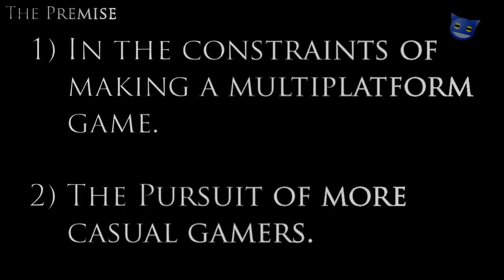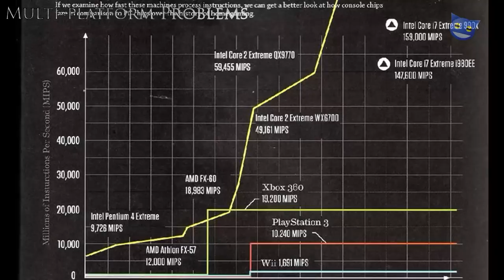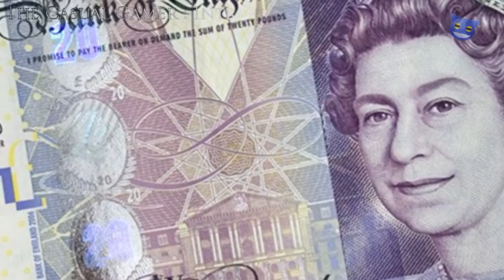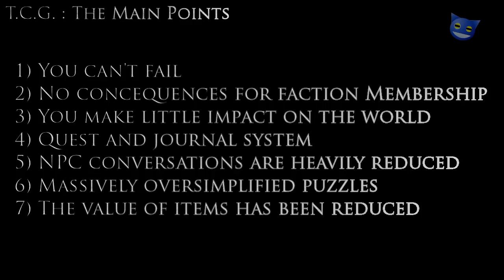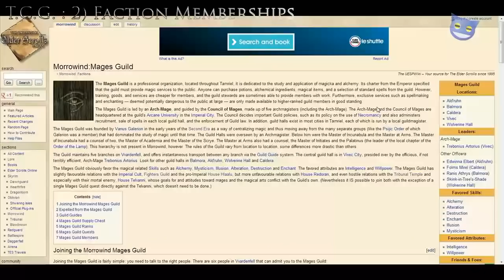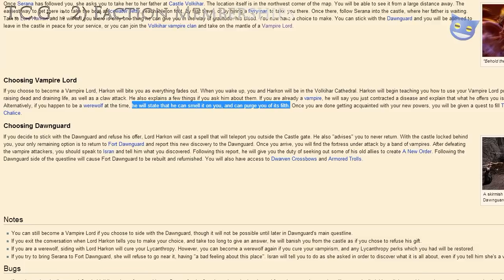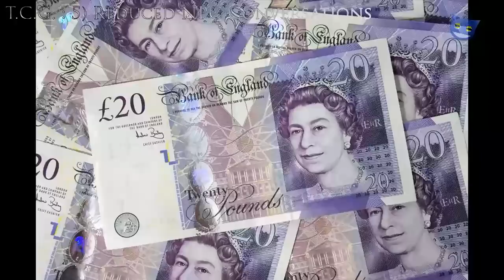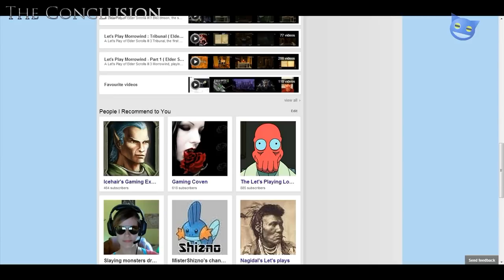The Elder Scrolls : The Dumbing Down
Table of Contents for this video:
00:10 Introduction
01:21 The Premise
02:17 Multi-platform Problems
04:20 The Casual Gamer - Introduction
05:49 What Bethesda Did Wrong
06:51 The Casual Gamer - Main Arguments

*** The Casual Gamer ***
07:48 1) You Can't Fail - Introduction
08:09 1a) Important People Can't Die
09:46 1b) NPCs Can't Be Offended
10:14 1c) You Can't Fail Quests
10:53 1) You Can't Fail - Conclusion
11:13 2) Faction Memberships Have No Consequences
14:20 3) Choices Have Little Impact on The World
15:41 4) Quest and Journal Systems
20:32 5) Reduced NPC Conversations
23:13 6) Oversimplified Puzzles
26:53 7) Reduced Item Values

30:55 The Conclusion

Sauces (Working on them ... Sorry. I'll get there though.)
19:22 If Doom was done today (Part 2)